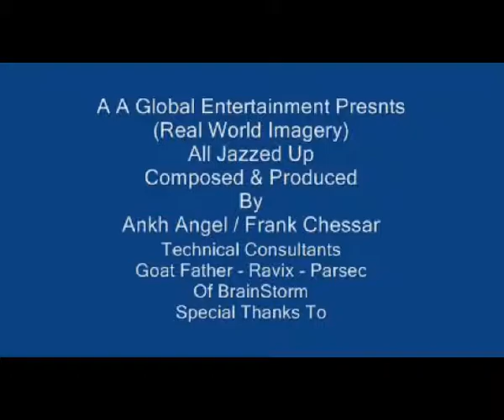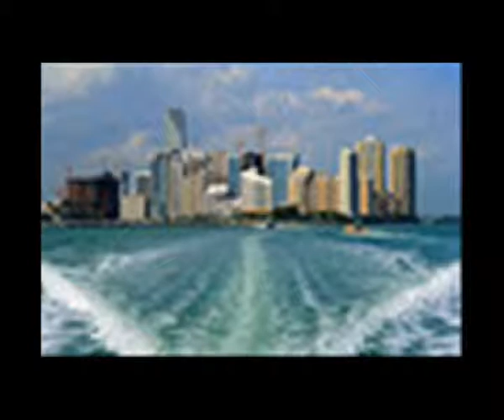All Jazzed Up.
Music Solo live Image Animation Move